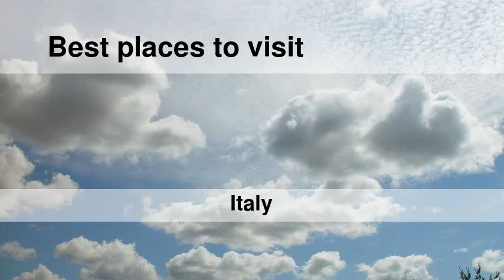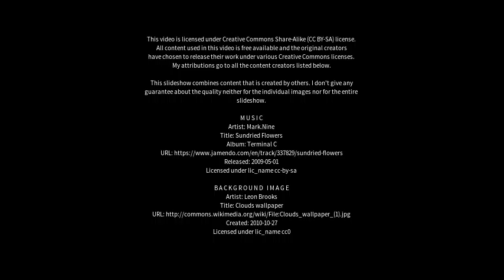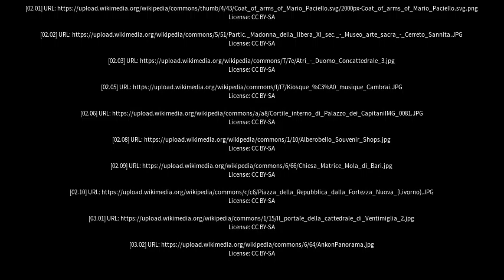Best places to visit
Best places to visit - Acquaviva delle Fonti (Italy) Best places to visit - Slideshows from all over the world - City trips, nature pictures, etc.